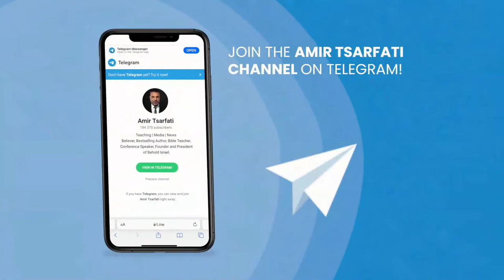Live Q & A | Oct. 25, 2023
Join Amir for a LIVE  Q & A on the terrorist attacks and war in Israel.